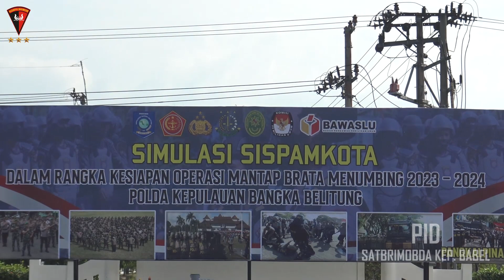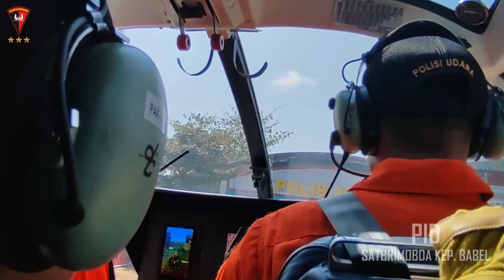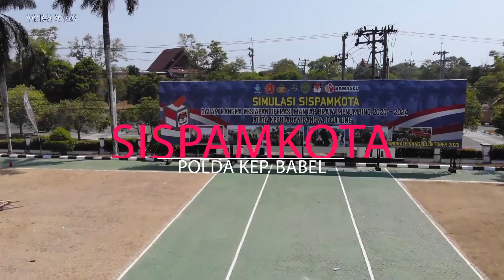Sispamkota 2023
Demo Anarkis, Penyanderaan & Ledakan Bom pada Pemilu 2024 Sispamkota Polda Kep. Babel Brimob beraksi.

Terjadinya anarkisme sampai adanya aksi pembakaran ban, penjarahan dan penyanderaan pejabat KPU. Itu karena kelompok masa diduga pendukung fanatik Capres X yang tidak terima hasil akhir penghitungan surat suara sehingga Capres X gagal mendapat suara tertinggi.
Di video ini disuguhkan simulasi tahapan Pemilu sampai terjadinya pembubaran masa anarkis dan pembebasan sandera.

Credit:
Backsound Music:
- Rise by Infraction
- Overpowered by Phantom Power Music
- Hell Rising by Rok Nardin